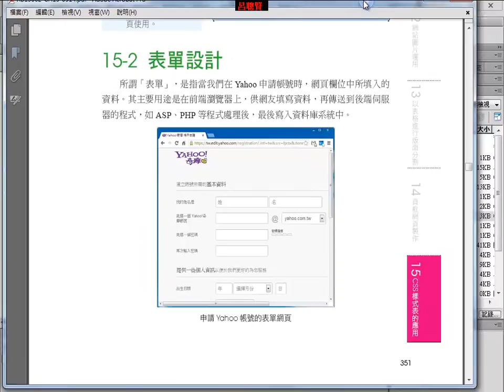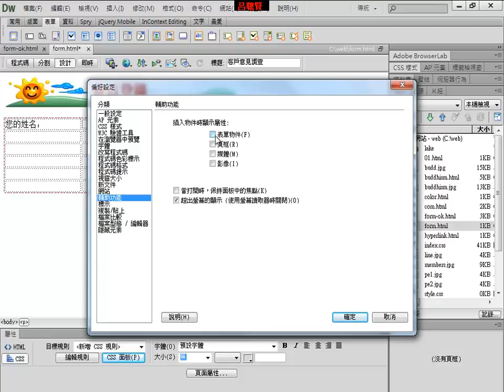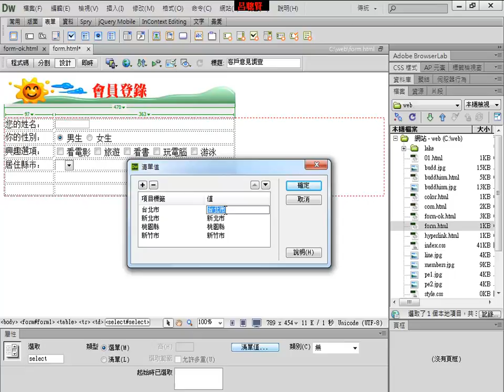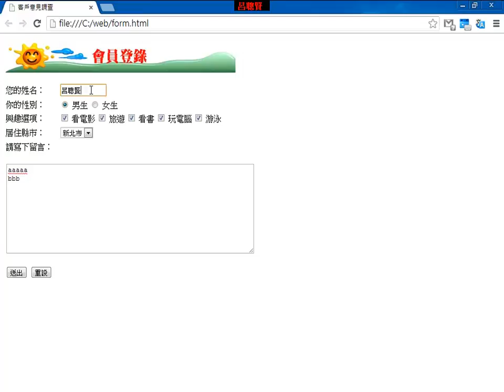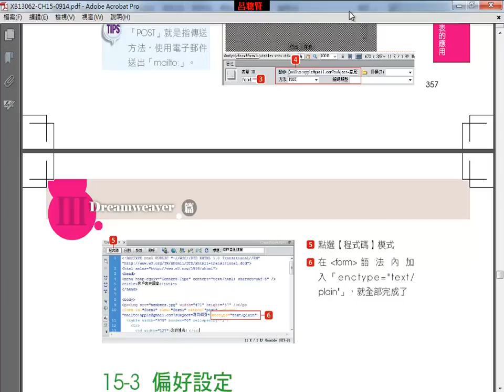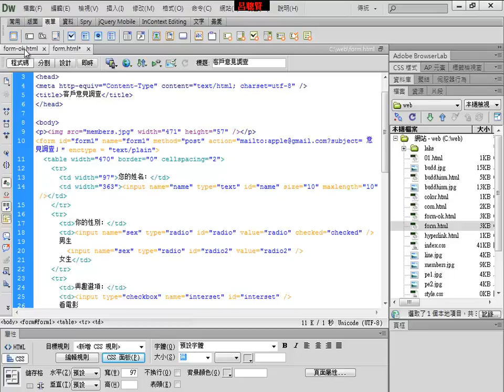DreamWeaver_e02_表單設計